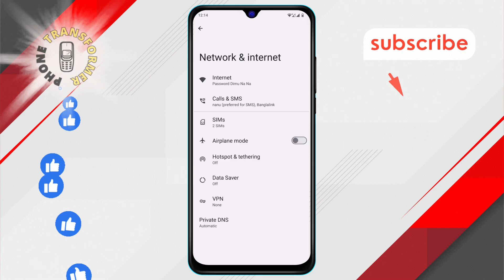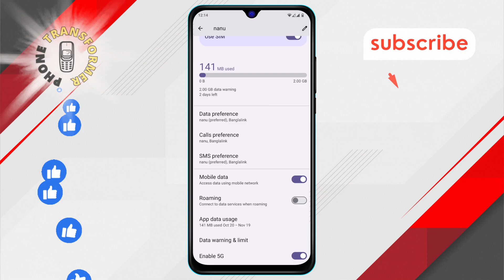How to Turn Off Cellular Data on Android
Turning off cellular data on your Android phone can help you save on data usage and preserve battery life. When cellular data is disabled, your phone will no longer use mobile data for internet access, relying solely on Wi-Fi networks for connectivity. This is useful when you’re trying to limit your data consumption or when you don’t want your phone to automatically use mobile data. In this video, we’ll show you how to easily turn off cellular data on your Android device to take control of your data usage.

- Disable mobile data on Android
- How to turn off cellular data Android
- Manage data usage on Android
- Stop cellular data on Android
- Android data settings tutorial